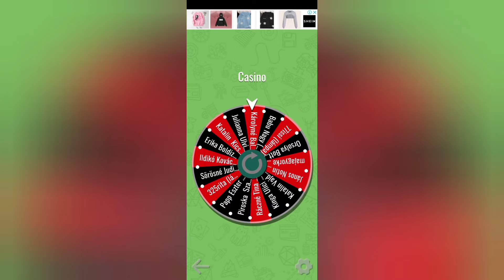‼️BIG BUY Nyereményjáték SORSOLÁS ‼️